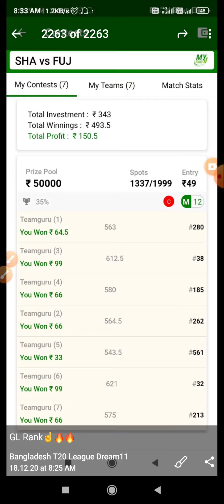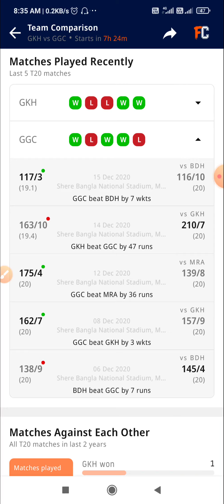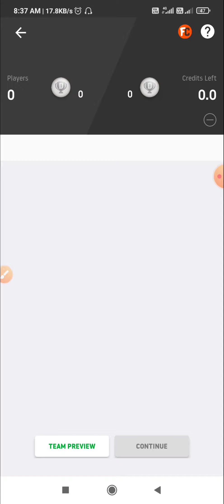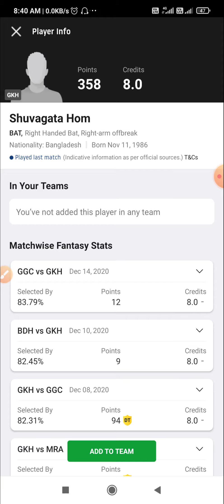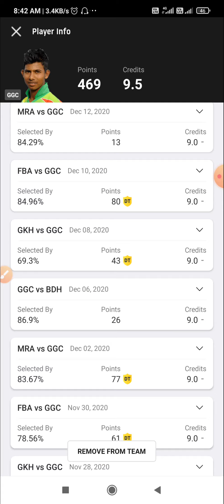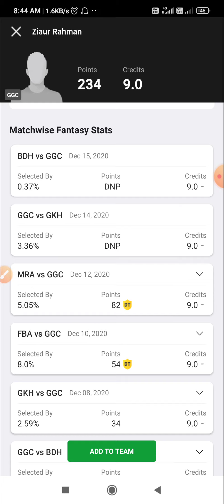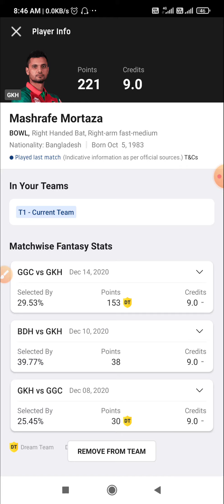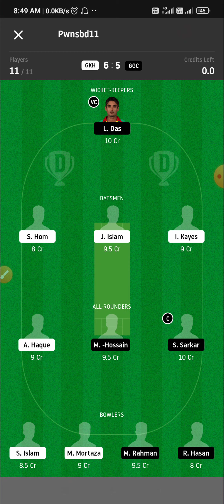GKH vs GGC Dream11 Final Match Prime Team Gemcon Khulna vs Gazi Group Chottogram | Bangladesh T20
Dream11 Fantasy Cricket Tips – Playing XI, Pitch Report & Injury Update

Gear up for the ultimate fantasy affair where fairplay and transparency will take a front seat! It’s a place for real users having real passion for cricket and experiencing the real fantasy cricket world.